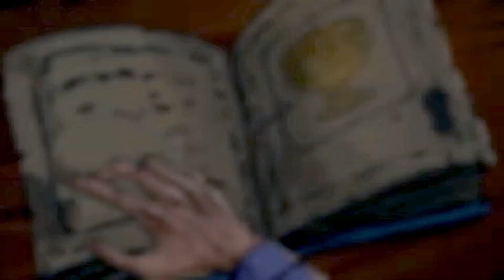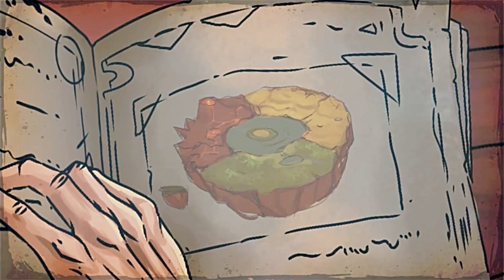Knight vs Giant: The Broken Excalibur Prologue | Launch Trailer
Knight vs Giant: The Broken Excalibur - Opening Cinematic